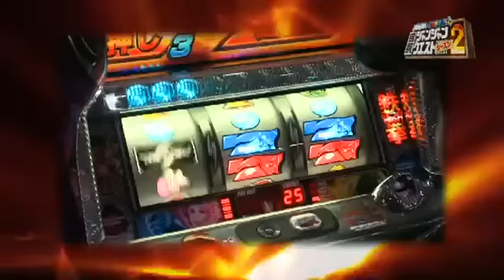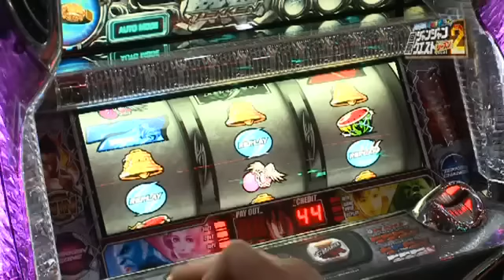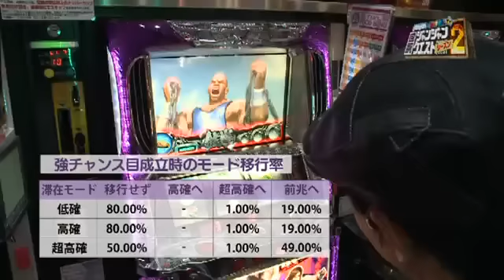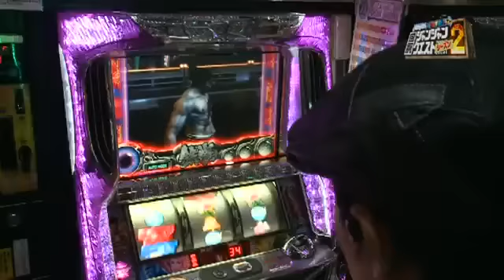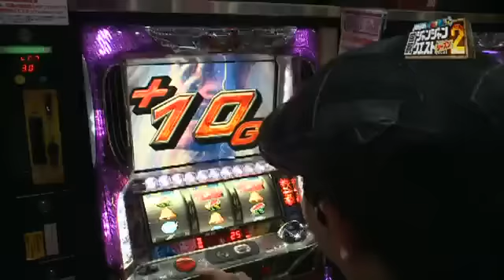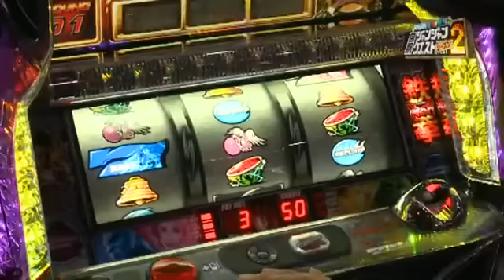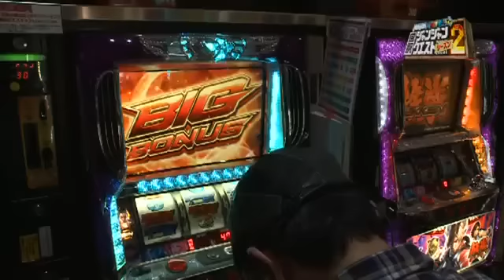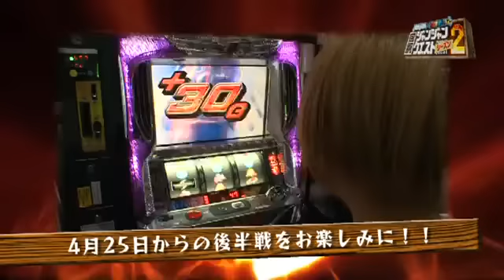回胴ジャンジャンクエスト2 #1 水瀬美香＆こーじ_前編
第一章PART1~水瀬美香＆こーじ_前編

遂に始動したジャンジャンクエスト２！
前シリーズでデルちゃんに圧倒的敗北を期したTEAM必勝本だったが、
こんな結果では終われない！！失われたプライドを取り戻すために、
今度は二人がかりでデルちゃんに挑む！
最初のタッグは水瀬美香＆こーじ。
開幕戦ということもあり、ここは流れに乗るためにも勝利を収めたいが、
初っ端からとんでもないアクシデントが！？